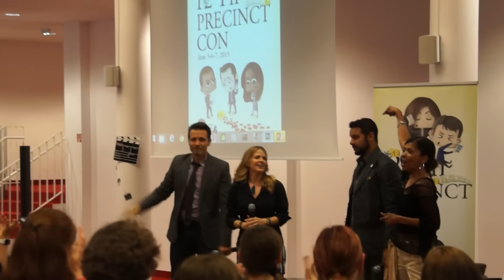We'll meet again & Goodbye at 12th Precinct Con in Dresden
with Jon Huertas, Seamus Dever, Julianna Dever and Penny Johnson Jerald